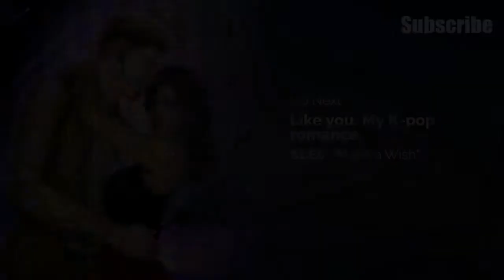Like You My K-Pop Romance Season 1 Episode 6 The Wish (Diamond Choices) Journeys Interactive Series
Like You My K-Pop Romance

Romance, Comedy, Young Adult

Games: Journeys Interactive Series
Developer: The Other Guys
Platform: Android